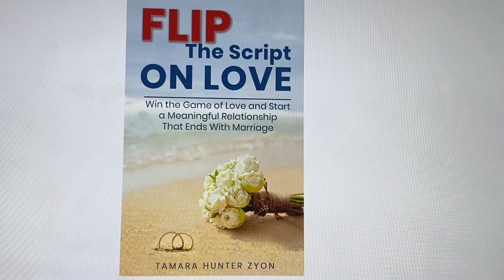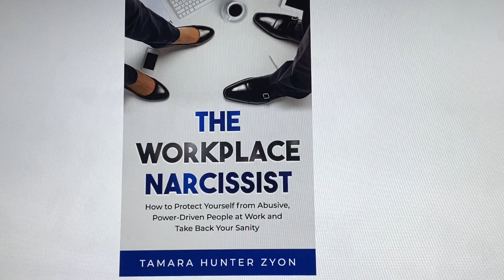THE 5 LOVE LANGUAGE PARADOX: PLEASING OTHERS, NEGLECTING OURSELVES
**New MBTI BOOK on  ALL 16 TYPES!
 “FROM ENFJ with LOVE: Unveiling the Secrets of the 16 MYERS-BRIGGS PERSONALITY TYPES” 📖
A chapter for every single MBTI type!